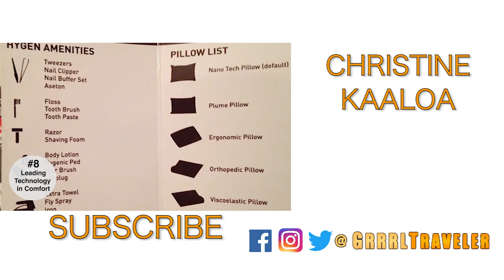GRRR TRAVEL HOST Highlight Reel ❤ Christine Kaaloa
This GRRRL TRAVELER travel host highlights reel is my solo travel blogger YouTube  channel in a nutshell One of the top female solo travel vloggers on YouTube, my camera and I take you inside the 'scary' world of solo travel, my challenges, how I make it happen and how you can too!

Christine is one of the top travel bloggers on Youtube and a top female travel blogger, who focuses on solo travel for men and women. She films, hosts, and produces her own travel, food & culture series.

This is a summary of what I cover in information, itineraries, foods and oh yeah, culture shock! Because where would the fun be without that?

♥♥♥♥♥♥♥♥♥  HELP ME MAKE VIDEOS  ♥♥♥♥♥♥♥

And LOTS & LOTS of LOVE!

grrrl traveler solo travel, solo travel vlogger, female travel vlogger, top travel vloggers on youtube, christine kaaloa travel host, travel host reel, female travel host on youtube,